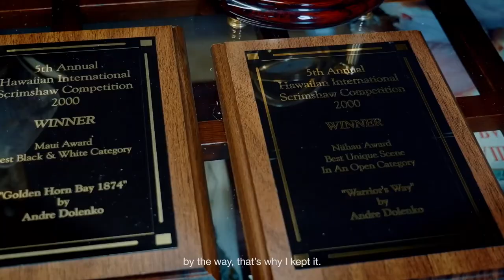Golden Time Distant Festival | 19 Season | Andrey Dolenko | GT19-8560-6342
Имя участника или коллектив: Andrey Dolenko

Страна: Russia

Название конкурсной работы: Дальневосточные леопарды

Размеры работы: 15*50*10см

Материал исполнения: Бивень мамонта

Технология изготовления: Scrimshaw/Скримшоу (Гравировка на кости)

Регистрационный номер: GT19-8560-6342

Номинация: Декоративно-прикладное искусство

19 Season

Участие в других конкурсах и фестивалях / творческие достижения: Доленко Андрей Иванович более 25 лет занимается изготовлением эксклюзивных сувениров ручной работы из бивня мамонта, антикварных зубов кашалота, окаменелых клыков моржа, выполненных в технике скримшоу (гравировка на кости). В оформлении работ используется натуральное дерево и камень.

Андрей Доленко является победителем международных конкурсов в различных странах мира. В его работах больше всего представлена морская тематика (парусники, морские пейзажи) и тематика дикой природы. Это одно из усточивых мотивов в творчестве автора. Также в каталоге представлены бивни мамонта как предметы интерьера, а также резные изделия из кости.

А.И.Доленко является членов союза художников России и почетным членом международной ассоциации искусств ЮНЕСКО.